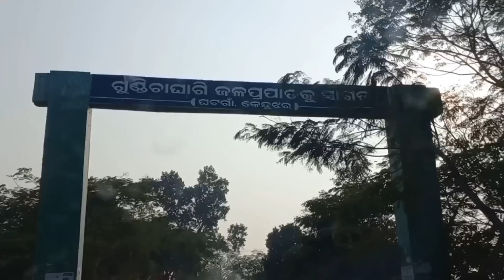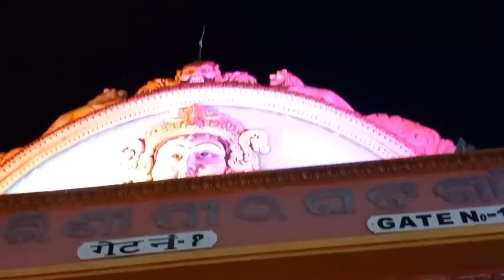ମାମୁନୀ ଦେଖ୍ ହାତୀ ଆସିଲା/ArunSunaExpress